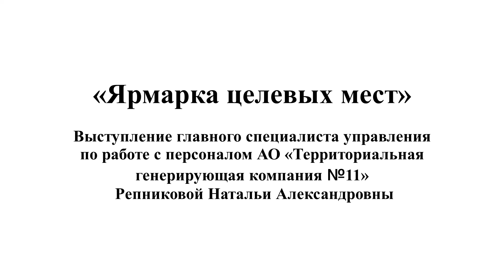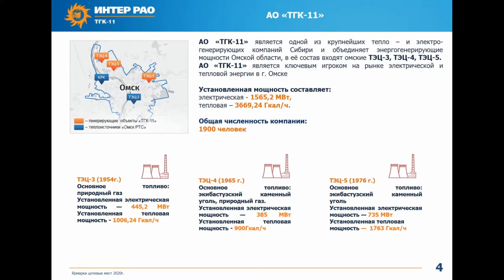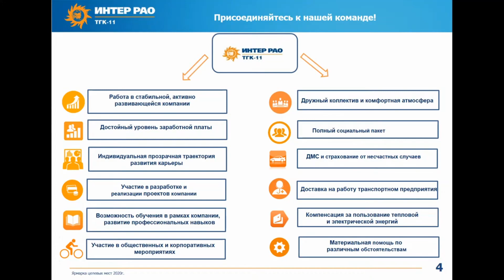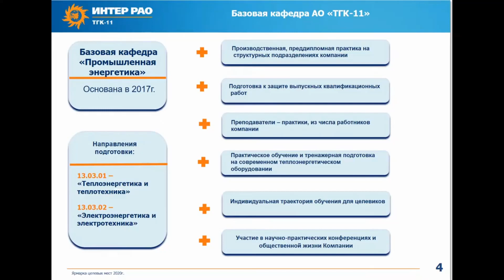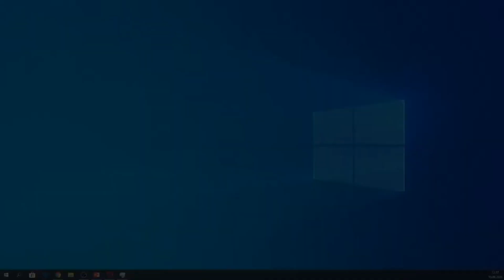Ярмарка целевых мест - АО «Территориальная генерирующая компания №11»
Выступление главного специалиста управления по работе с персоналом АО «Территориальная генерирующая компания №11» Репниковой Натальи Александровны